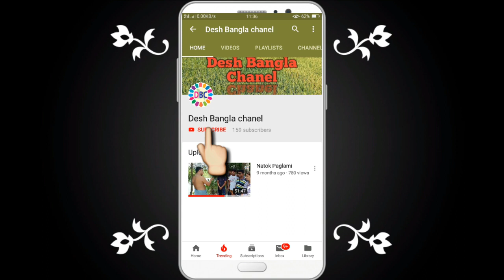Digital Gaja Khor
Digital Gaja Khor ||Amtali Multimedia